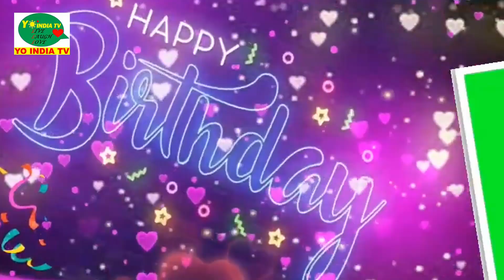Bollywood Events Team in USA - Bikramjeet, Gagan,, happy birthday Akash@YoIndiaTV